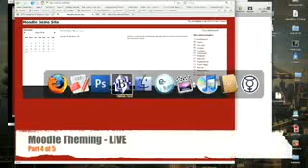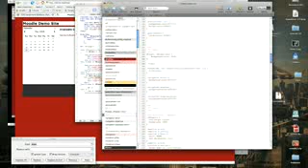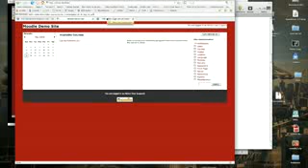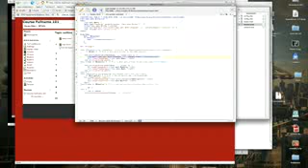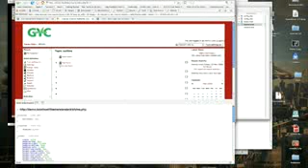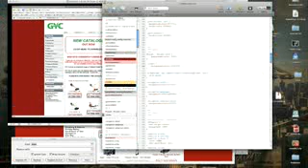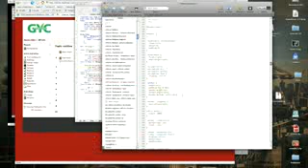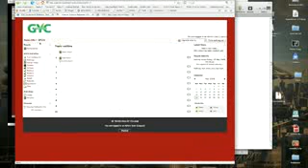Themeing Moodle - LIVE! (part 4 of 5)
This is an experiment of sorts. I was asked to build client theme and thought I would try to video the exercise.